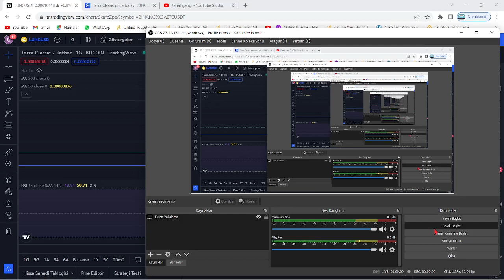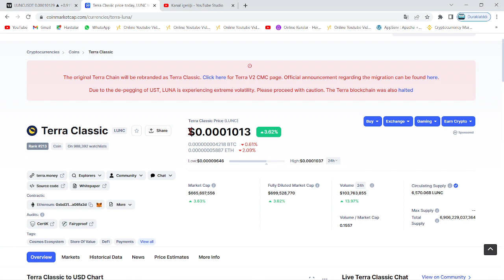TERRA LUNA ŞOK!🚀LUNC CZ SESSİZLİĞİNİ BOZDU!🔥LUNC CZ'NİN GİZLİ ALTIN PLANI MI?🔥'SIFIRLANMAK İYİDİR!'🚀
Bu videomuzda kripto borsalarında oldukça popüler bir coin olan Luna(Terra Luna) coin'i inceledik. Sürekli bir artış sağlayan ve stake, elde tutma oranı en büyük coinlerden olan Luna'nın teknik analizini gerçekleştirdik. Luna coin'in destek ve direnç noktalarını belirterek kısa, orta ve uzun vade hedeflerinden söz ettik. Luna alım ve satım noktalarını belirleyerek, hangi noktadan almalıyız? Gibi sorulara yanıt olmaya çalıştık. Luna, an itibariyle 0.02 dolar fiyatlarına kadar günler içinde tarihi bir geri çekilme yaptı. Son gelişmelerle birlikte luna binance tarafından delist edildi iddiaları ve Luna'daki arz artışı hakkında konuştuk. Son gelişmelerle birlikte Luna önce tamamen Binance tarafında delist edildi ve hemen akşamına yeniden listeleyeceklerini duyurdular. Ayrıca anlık olarak Terra ağı durdurulmuş durumda. Son gelişmelerle birlikte ünlü kripto borsası FTX ve crypto.com bugün saat 19.45'de terra luna'yı delist edeceklerini belirttiler. Son dakika gelişmeleriyle birlikte terra luna'nın tamamenn kapatılması ve ethereum ceo'su vitalik buterin'in luna çağrısı hakkında konuştuk. Terra Luna ekosistemi çatallamaya gidiyor ve eski luna luna classic olarak devam etmek şartıyla yerine yeni bir ekosistem ve yeni bir coin geliyor. Son gelişmelerle birlikte Terra Ceo'su Do KWon, Güney kore meclisine çağrıldı. Brandt'den şaşırtan bir luna yorumu geldi ve çatallama konusunda kuruldan red bekleniyor. Son gelişmelerle birlikte Coinbase, WLUNA ve USDT'yi 27 MAyıs 12.00 tarihinde işlemlerini durduracağını açıkladı. Son gelişmelerle birlikte terra 2.0 ve çatallam konusunda 7 gün sürecek oylama başladı. Do-kwon'un terralabs'ı çöküşten günler önce feshi, biliyor muydu sorusunu akıllara getiriyor. Bu videoda yatırım tavsiyesi verilmemiştir. Güney kore tarafından Do Kwon'a 79 milyon dolar ceza kesildi ve hali hazırda the moon, twitter'dan 7 trilyon arzla 1 dolar mümkün mü? tweetini atarak Cz gibi yakım istediğini belirtti. Son gelişmelerle beraber do-kwon terra 2.0'da şaşırtan bir değişime gitti ve 3 büyük borsa olan upbit, bithumb ve coinone'dan luna'ya delist kararı çıktı. Son dakika haberiyle beraber do kwon, luna'da yakım yapılmayacağını belirtti. 22 MAyıs itibariyle Cz, redditte soru cevap etkinliği yaptı ve sorularda luna da vardı. Luna'da son dakika haberiyle MEXC borsası luna yakmak için oylama başlattı. Oylama twitter'da sürüyor. Güney kore yaptırımlarıyla Upbit, Hotbit ve coinone dahil 5 kore borsası tazminat ödeyecek gibi duruyor. Ayrıca kore polisi luna vakfının para zimmetlediği iddiasıyla fonlarının durdurulmasını talep etti. Do Kwon, twitter'da yaptığı paylaşımla Terra 2.0 için inşa edilen phoenix finance borsasını duyurdu. 25 mayıs tarihi itibariyle Binance topluluğa uyacağız tweet'i ile lunayı listeleyeceğini ima etti. Bybit de yarın 09.00'da(26 mayıs) Luna'yı lunc olarak değiştirecek ve terra 2.0 an itibariyle geliyor. Binance, 31 MAyıs saat 11.34'te luna v2 listeleyecek. Eski luna(Lunc) an itibariyle Binance'da listelendi ve fiyatı günlük zirvelerde. Alım satıma 12.30'da açılacak. Son gelişmelerle fatman bir stablecoin sürüleceğini iddia etti. Son gelişmelerle birlikte ustc stablecoin'i arzının %10u tek seferde yakıldı.